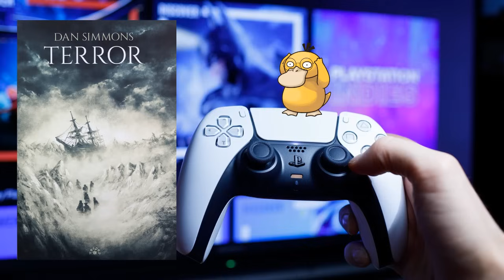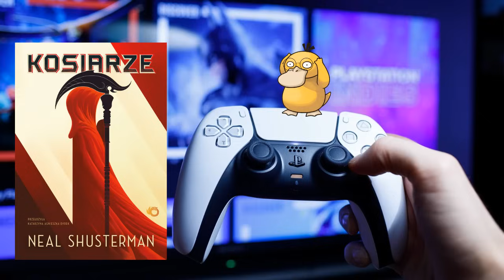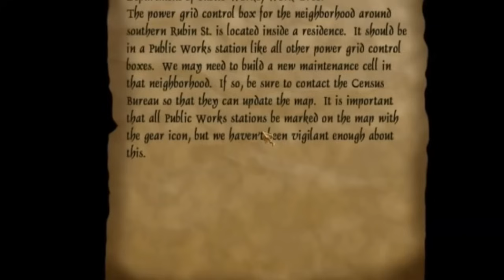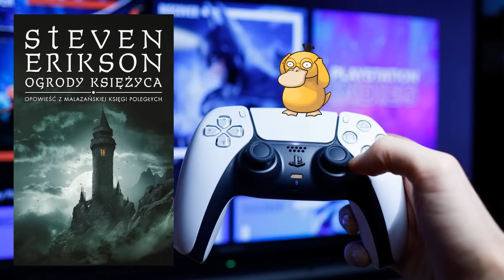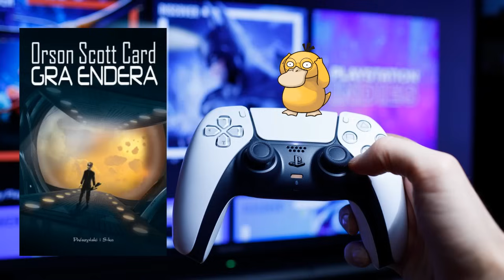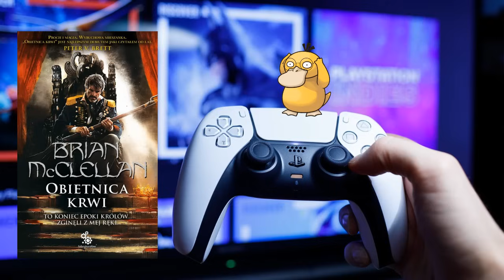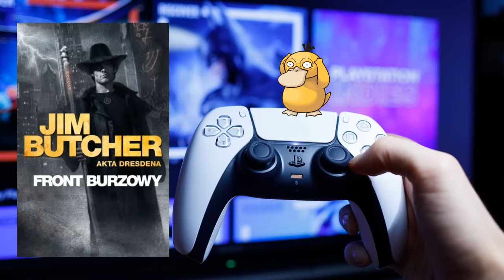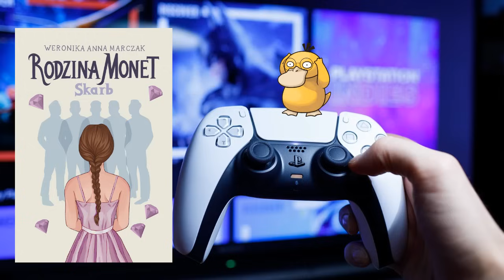KSIĄŻKI, KTÓRE NADAJĄ SIĘ NA GRY 📚🎮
iejsports